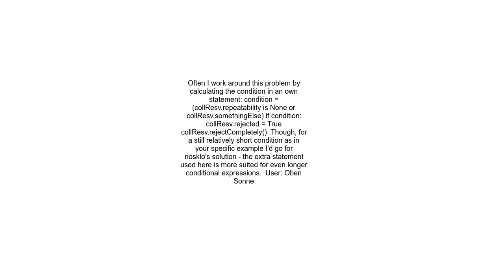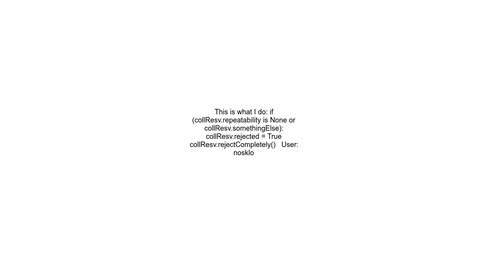Code style for indention of multi line &#39;if&#39; statement